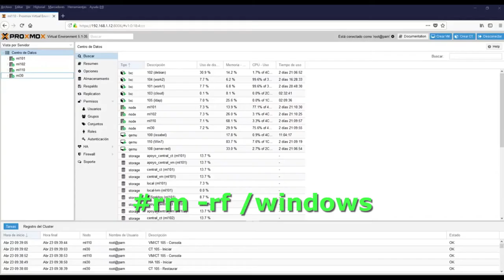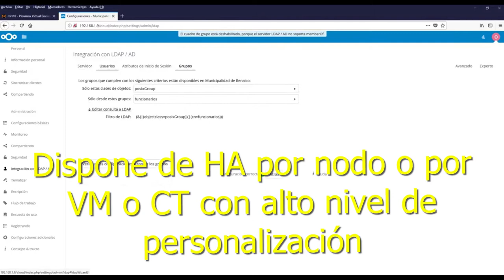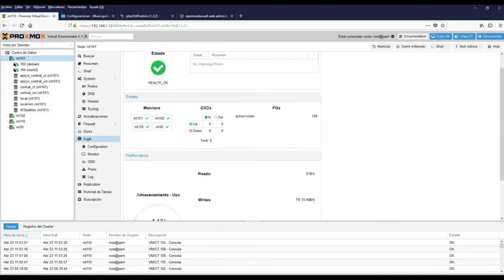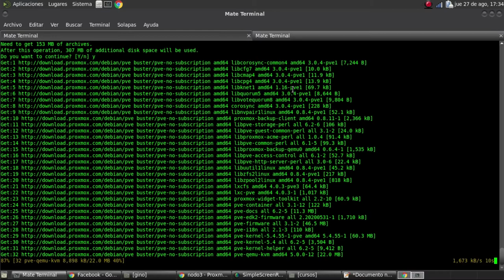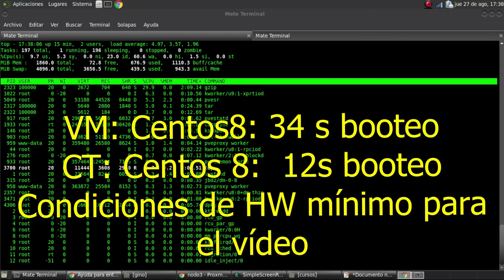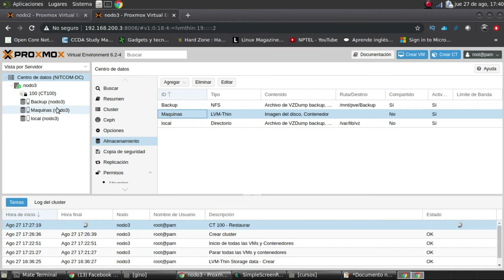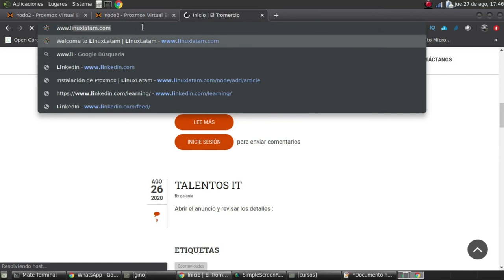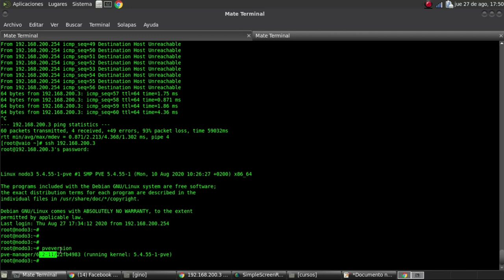CAP7: PROXMOX (HYPERVISOR) - UPDATE Y COMO SE RESTAURA UNA VM O UN CONTENEDOR VIRTUAL (LXC) CT